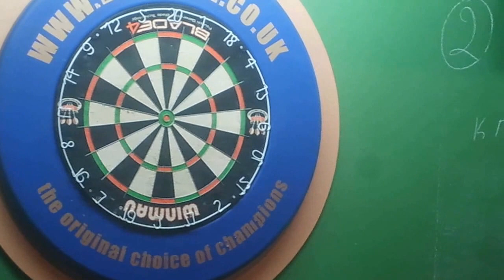Final Leg, 2015 Corfu Open Final, 2 times Greek Champion Kostas Pantelidis v Xristos The Hitman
Final leg of the 2015 Corfu Open at Hovoli bar Acharavi. 2 times Greek Champion and european league player Kostas Pantelidis proves too strong for Corfu player Xristos the Hitman Diriliou winning 7 - 2